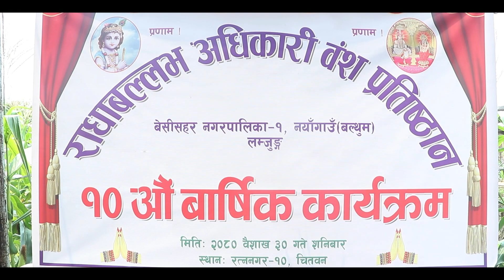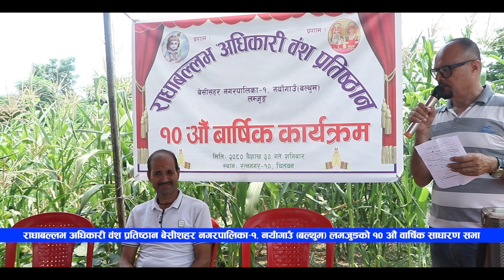राधाबल्लभ अधिकारी वंश प्रतिष्ठानको १० औं वार्षिक साधारण सभा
राधाबल्लभ अधिकारी वंश प्रतिष्ठान बेसीशहर नगरपालिका-१, नयाँगाउँ (बल्थुम) लमजुङको १० औं वार्षिक साधारण सभा